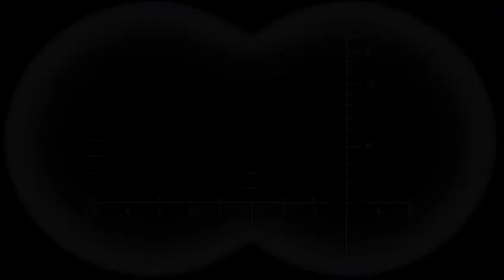COD WW2 PLAY THROUGH | PART 2